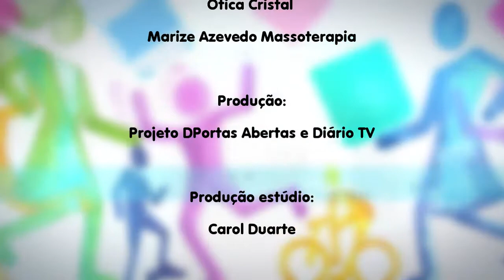Saúde e Vida - “Bioalinhamento e a cura interior” parte III